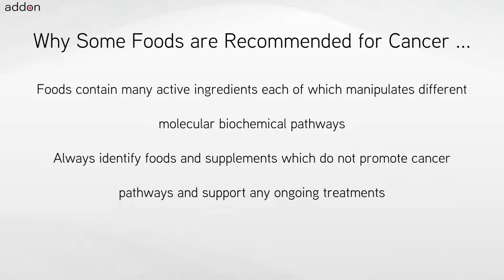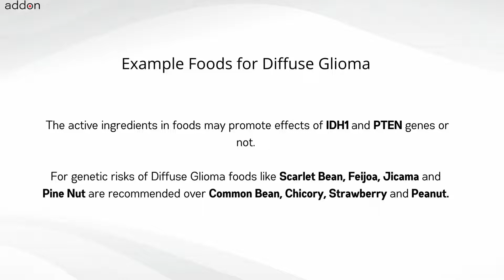Which Foods are Recommended for Diffuse Glioma?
No two cancers are the same, nor are they treated the same, and neither should nutrition be the same for everyone. Nutrition includes foods like pulses, vegetables, fruits, nuts, oils, herbs and spices. Also nutrition includes supplements which are high concentrations of foods or high concentrations of individual ingredients found in foods. For cancers like Diffuse Glioma when undergoing chemotherapy or when you determine you have a genetic risk for developing Diffuse Glioma because of IDH1 and PTEN gene mutations, a very important question is “What foods should I avoid and what foods are recommended specifically for me?”. The other related question is “What nutritional supplements should I avoid?”.

There is no one answer to this question for cancers such as Diffuse Glioma which can be found through internet searches. The answer to the question is “It Depends” because the nutrition plan needs to be personalized for you. Nutrition should depend on the cancer indication, genetic information, adult or pediatric, staging, primary or secondary, advanced, metastatic, relapsed or refractory, ongoing treatments if any, nutritional supplements being taken, age and factors like gender, weight, height, lifestyle, allergies and food preferences.